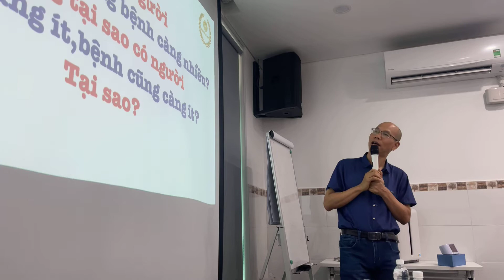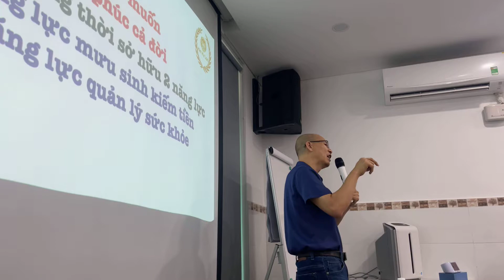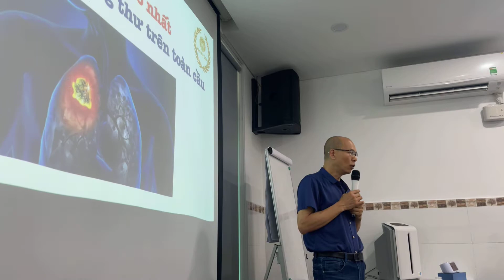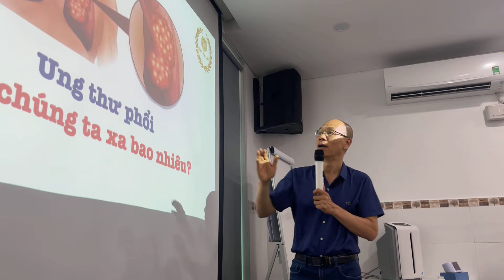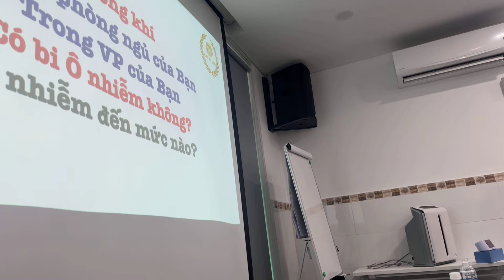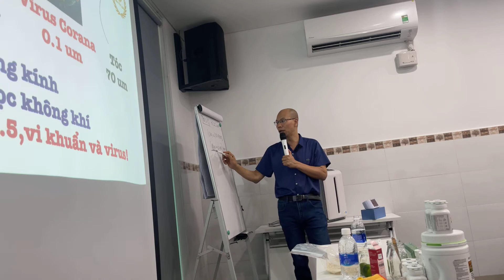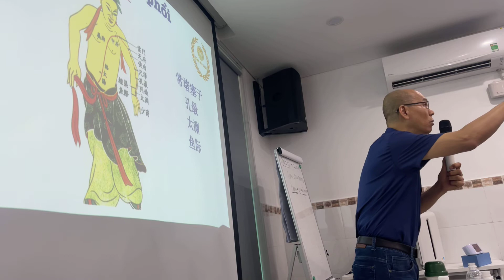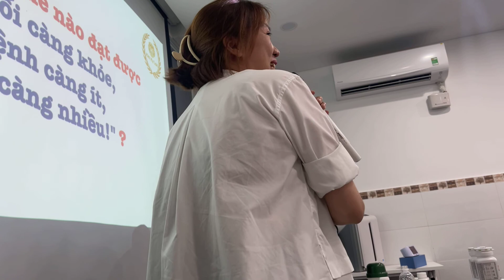Sức khoẻ hệ hô hấp - Bác sĩ Hoàng Hồng Kiên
Không nói đâu xa, dịch Covid 19 là một minh chứng thực tế cho chúng ta thấy tác động của một hệ hô hấp yếu là như thế nào. Sức khoẻ hệ hô hấp đóng vai trò vô cùng quan trọng  trong dưỡng sinh. Cùng nghe và học tập các kiến thức Dưỡng sinh của Bác Sĩ Hoàng Hồng Kiên nhé.